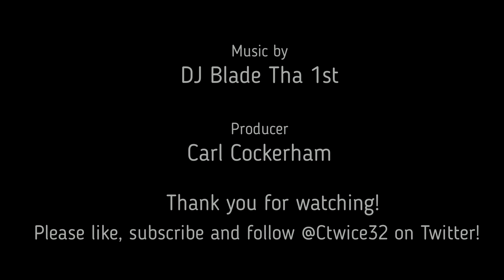3 takeaways from Raiders' wacky Week 15 win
That was one crazy win for the Las Vegas Raiders over the New England Patriots on Sunday. Here are three things I took away from it.